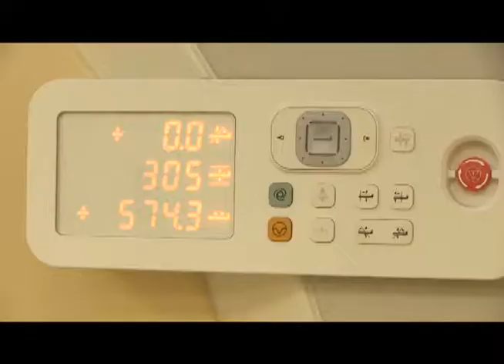USUARIOS DESTACAN CALIDAD DEL CENTRO DE IMAGENOLOGIA